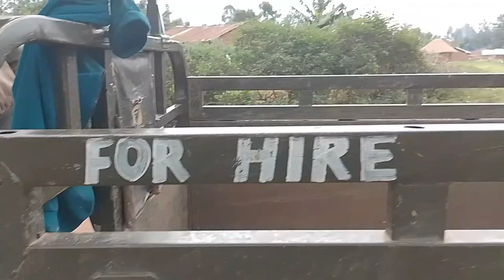She was excited while we arrived.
Today we managed to purchase timbers..and the job began, we also finished to paint the all house with the sides that remained. It was also goodbye moment to my visitor African Rose.